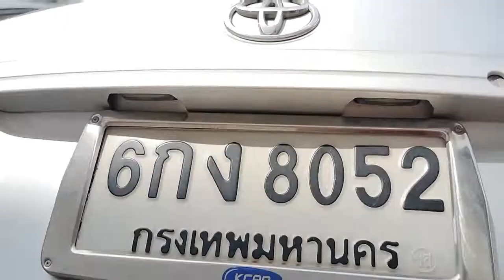วีออสมือสอง โตโยต้าวีออสมือสอง วีออส รถเก๋งมือสอง รถยนต์มือสอง toyota vios ออกรถได้ทุกอาชีพ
👉โตโยต้าวีออสมือสอง 1.5 J ปี 2017
🚘รถเก๋งมือสองราคาถูก รถกระบะมือสองราคาถูก
👉มีรถให้เลือกมากกว่า 1,000 คัน
💵ออกรถเริ่มต้น 4,999 บาท
📠ผ่อนเริ่มต้น 5,999 บาท
💶ถ้ามีงบเงินดาวน์เพิ่มขึ้นค่างวดก็ถูกลงผ่อนระยะสั้นลง